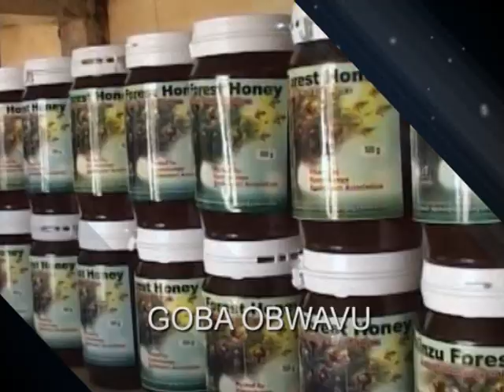GOBA OBWAVU: Emirimu gy'omumutwe tegirimba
Okutunga esweeta kinkoledde!